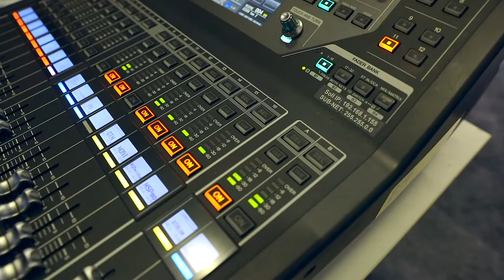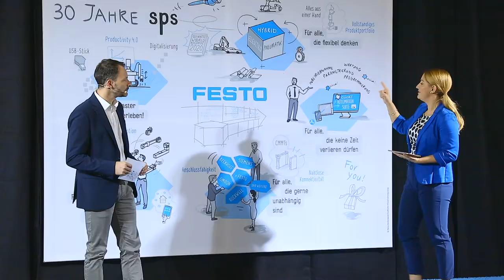Festo connect&discover | Virtuelle Messe vom 16. – 17.11. | Impressionen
Die virtuelle Messeplattform ist weiterhin für Sie geöffnet. Einfach registrieren und schon können Sie die virtuelle Messe entdecken

Nutzen Sie auch gerne die Möglichkeit einen virtuellen Termin mit Ihrem Festo Ansprechpartner zu vereinbaren. Sie finden hierzu weitere Informationen und alle Live Sessions der virtuellen Messe auf „Festo connect&discover: Elektrische Automation trifft Digitalisierung“ vom 16. und 17.